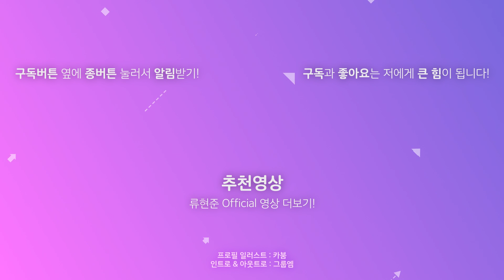[乙女解剖] 소녀해부 한국어 랩버전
폰 외부스피커와 차이가 심하답니다!

✦ rap & mix & vocal & lyric: 류현준
✦ ill : 박업계
✦ design : 천소애
✦ pv : 솜삼

✦ JP sub : 코노하
✦ ENG sub : 하이덴트

아키블리 공식 카페에 가입하시면 저희 팀원들의 일상들과 여러가지 정보들을 제일 먼저 받아보실 수 있습니다 ♬

● 구독 옆 종버튼을 한번 더 누르시면 제 모든 신곡 업로드 및 실시간
 스트리밍 소식을 바로 받아보실 수 있습니다!

Comments : 두근두근 하고 싶잖아 너도